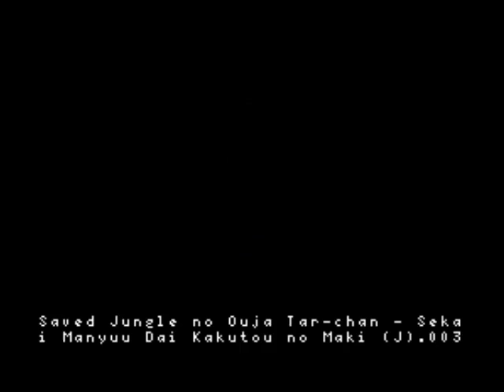Let's NOT Play Jungle no Ouja Tar-chan - Sekai Manyuu Dai Kakutou no Maki 03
OH LOOK IT'S THIS GUY AGAIN

I still didn't make it through, but we're going quite a ways further after all.